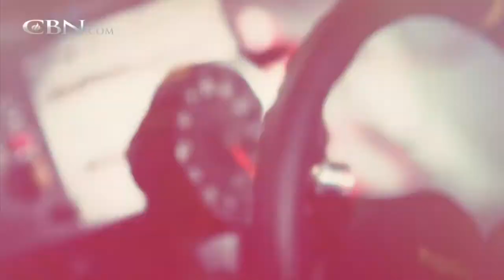God, Grace, and the Roar of Thunder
NASCAR driver Blake Koch shares his faith journey and how God has blessed his life.